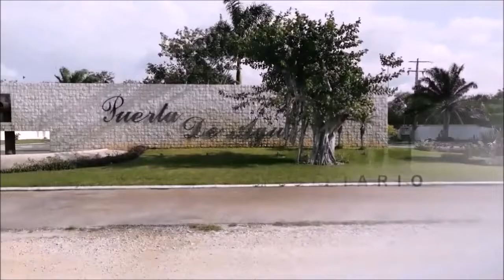Residential Land FOR SALE Near Beach Merida Progeso Yucatan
Residential Land near beach Merida Progeso Yucatan
Asesor:        Sergio Molina